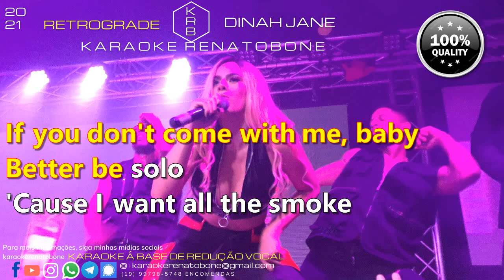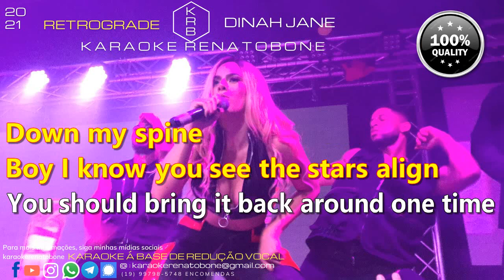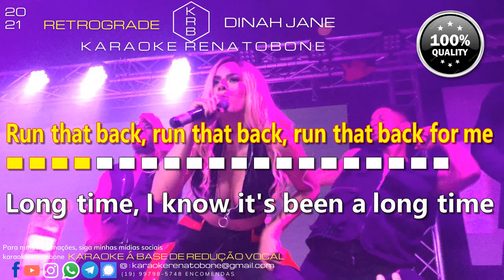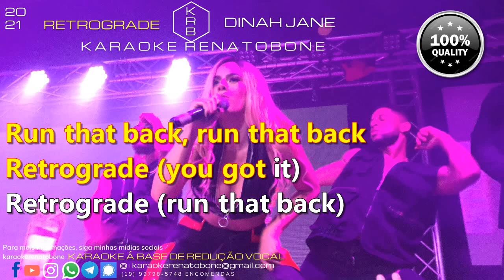RETROGRADE - DINAH JANE - PLAYBACK KARAOKE INSTRUMENTAL